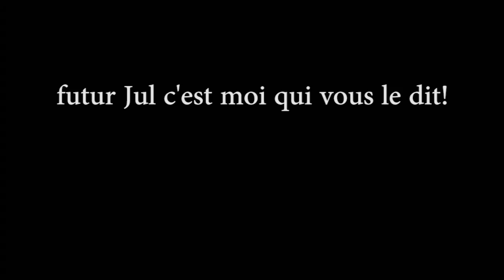bo3 je monte mes armes en or #3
aujourd'hui on continue d’augmenter l'argus.